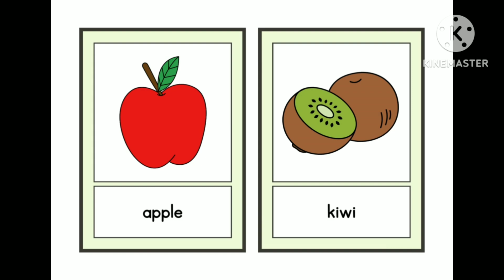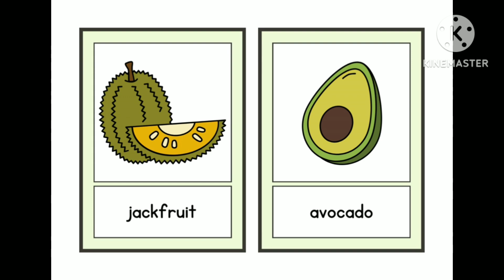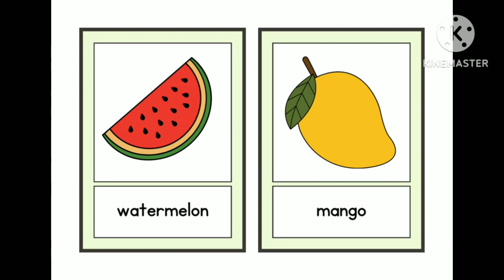Fruits Name in English for kids | 20 fruits name for kids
Fruits Name in English | fruits name | 20 fruits | kids learning corner#cartoon
fruits name
fruits drawing
fruit cutting
fruits video
20 fruits name
20 falon ke naam